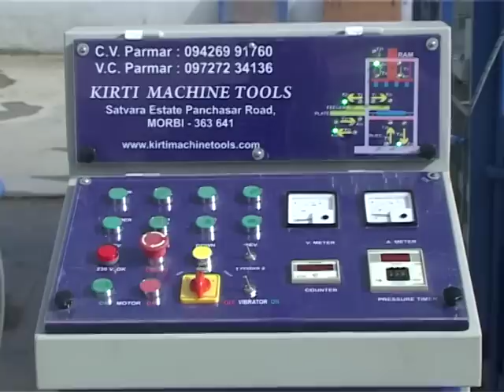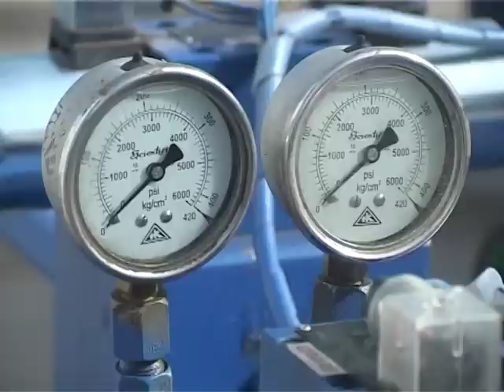Fully Automatic Fly - Ash Bricks Machine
KIRTI MACHINE TOOLS